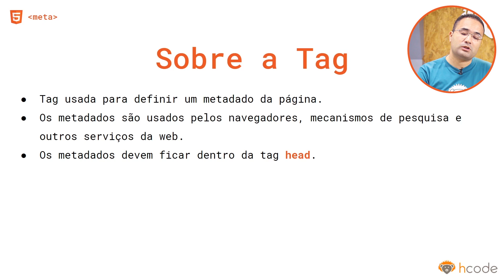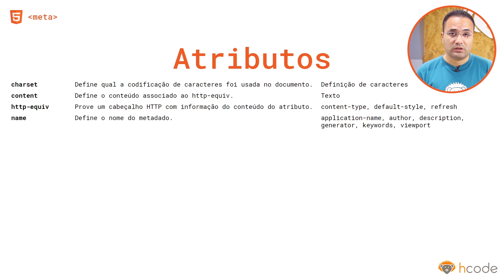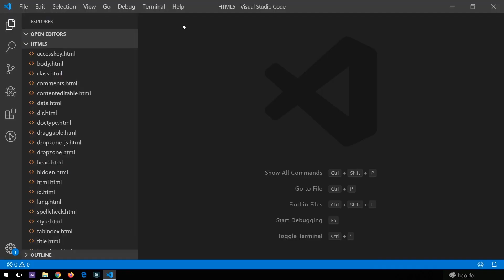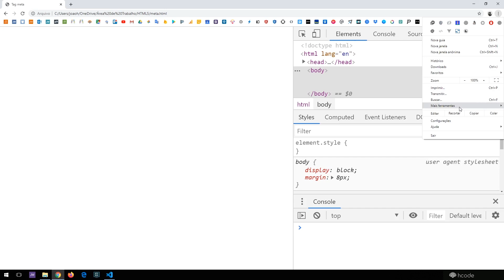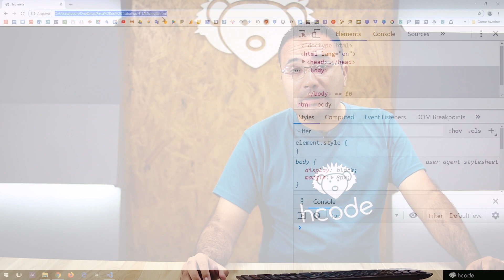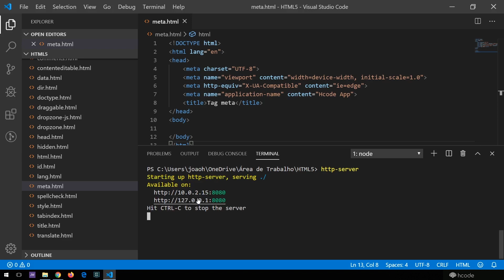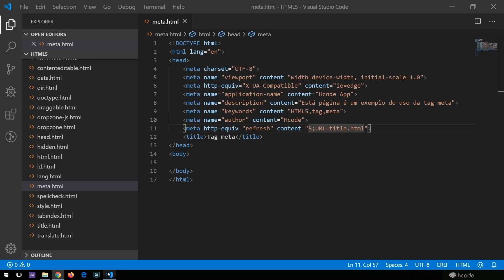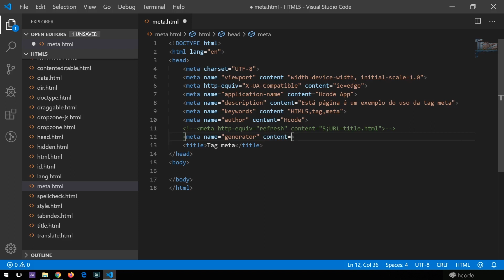Tag meta do HTML 5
Conheça a tag meta do HTML 5 onde é definido os metadados sobre um documento HTML.